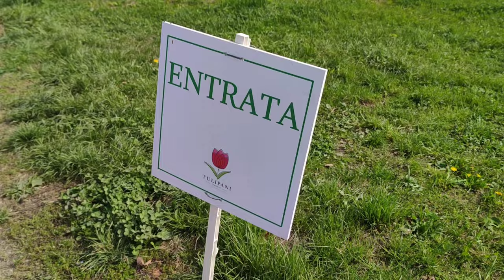I tulipani alla CASCINA DUC